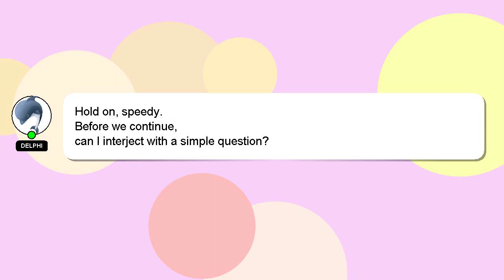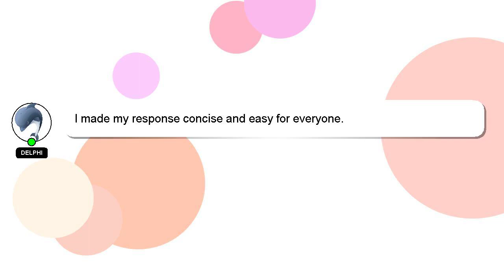How to neutralize dark lips?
Let me give you a quick introduction about myself, Hi, my name is Delphi, nice to meet you. I am willing to help you find the solutions to your questions. - How to neutralize dark lips?

Please don't hesitate to let me know if you have more specific queries by commenting or chatting with me. If you provide an answer, I will 'heart' it as a sign of gratitude.

*2 What we are experimenting :*